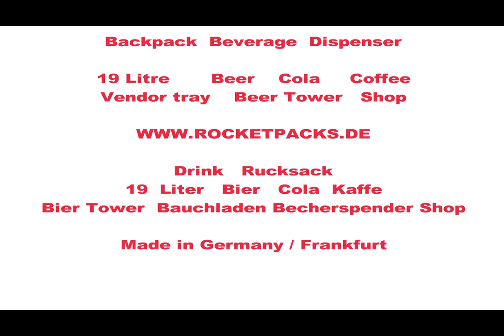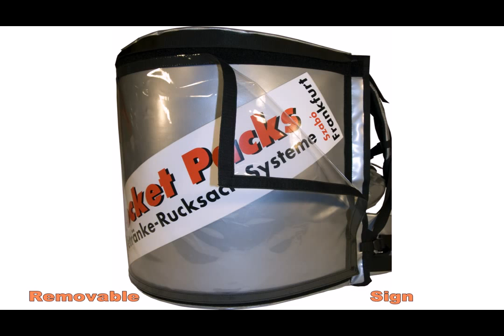tava de bere